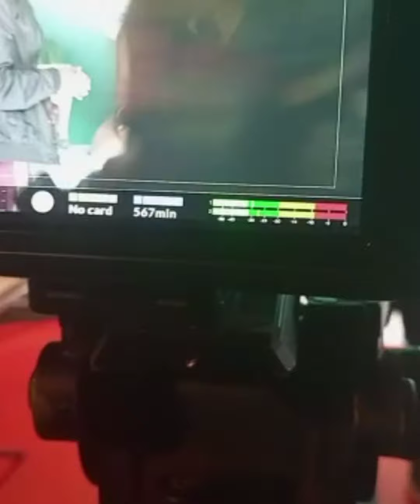Nkwata Bulungi (Bailamos)-Sheebah (Official Behind the scenes)2022